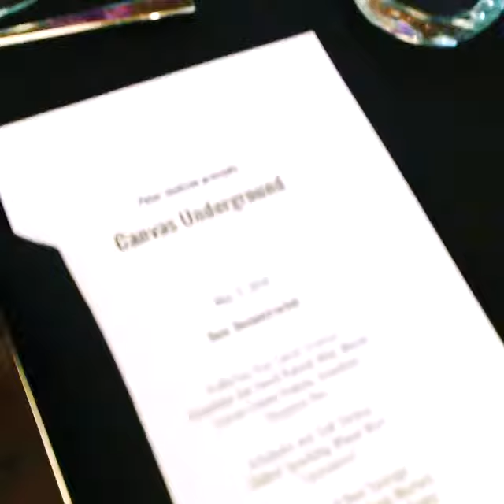Canvas Underground's Beer Deconstructed Dinner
Peter Jackson and Canvas Underground created a menu using components of the beer making process, including hops,  yeast and malt.